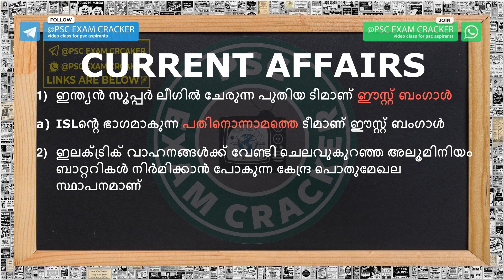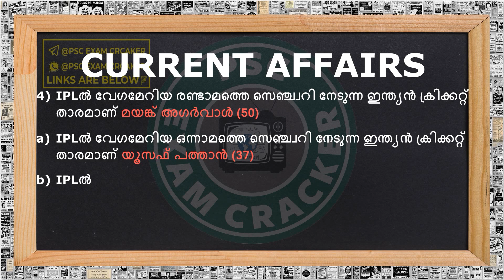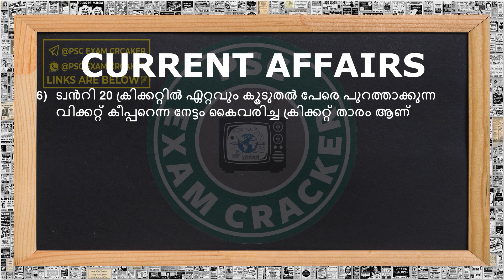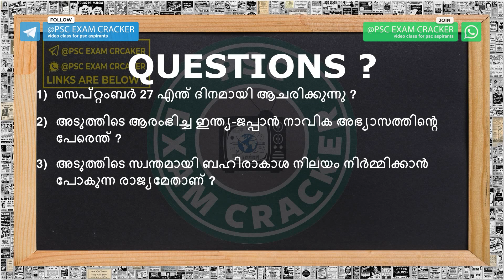CURRENT AFFAIRS IN MALAYALAM| 28 September 2020|LDC|FIREMAN|EXCISE INSPECTOR|PSC EXAM CRACKER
Current Affairs in Malayalam | 28 September 2020| ആനുകാലിക വിവരങ്ങൾ|IMPORTANT TOPIC FOR ALL PSC EXAMS| | കറന്റ്‌ അഫയേഴ്‌സ്‌ 2020| CURRENT AFFAIRS FROM NEWS PAPER|PSC Online Education in Malayalam|പരീക്ഷകൾക്ക് ഉറപ്പായും പ്രതീക്ഷിക്കാവുന്ന Current Affairs ചോദ്യങ്ങൾ